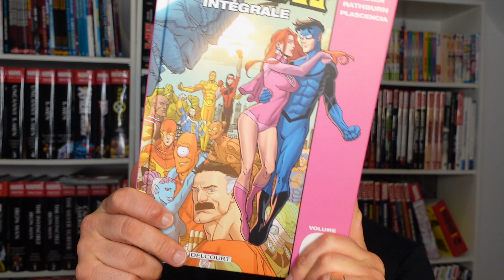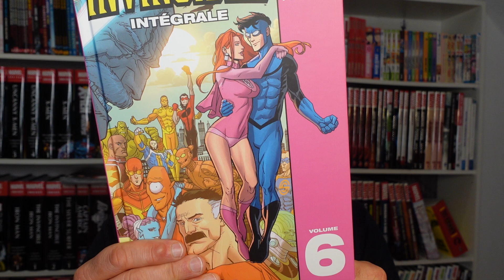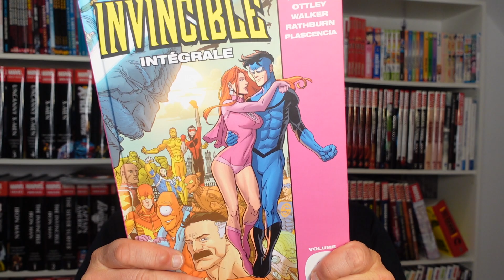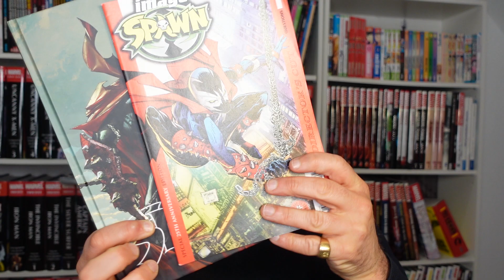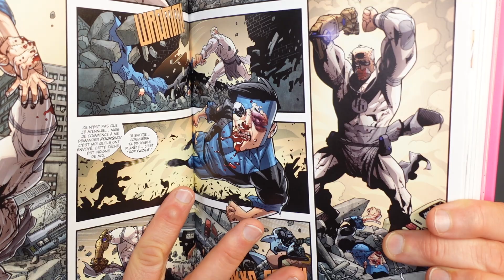Découvrons ensemble INVINCIBLE INTEGRALE tome 6 en VF chez DELCOURT COMICS